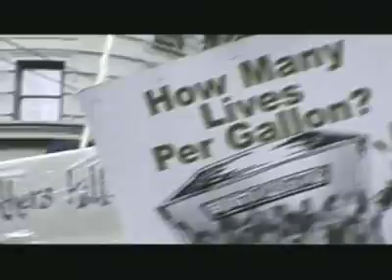Bassnectar - "Everybody"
2005 Everybody